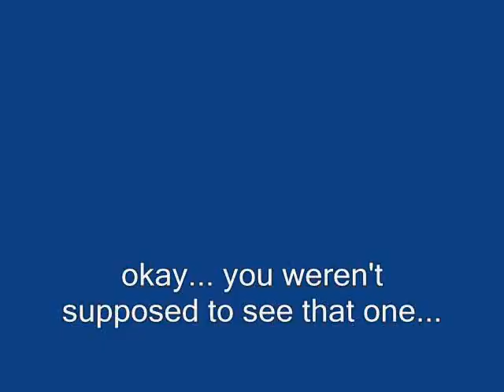Bostjan Nachbar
This kid has been on fire lately, shooting the lights out and dunking on Elton Brand. This is a short montage of his latest exploits.